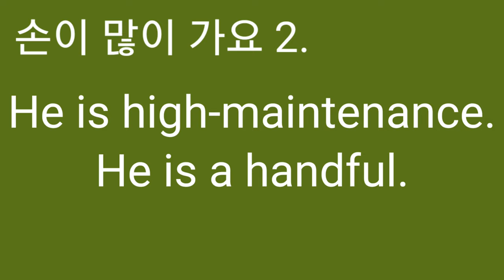손이 많이 가요 2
Z
He is a handful.
He is high maintenance.